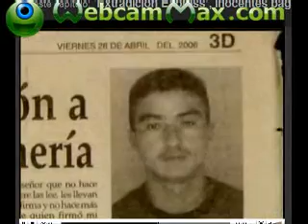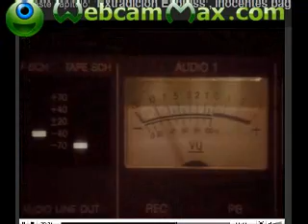EN EL GOBIERNO DE ALVARO URIBE SE EXTRADITAN INOCENTES 3